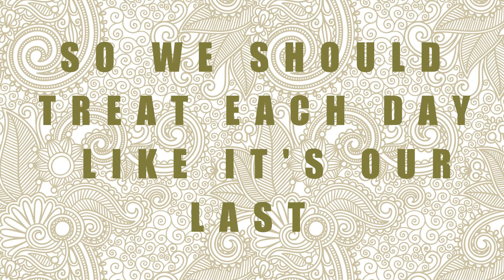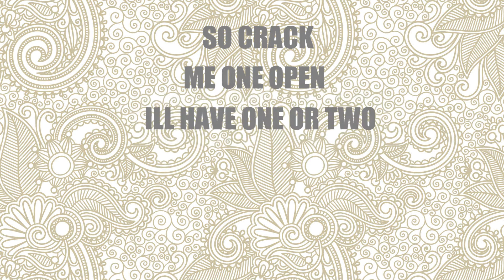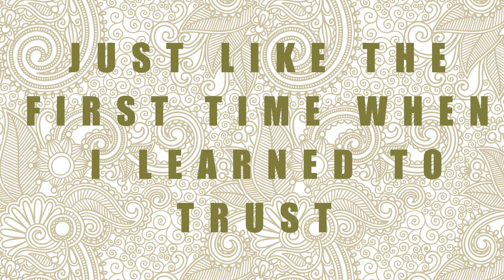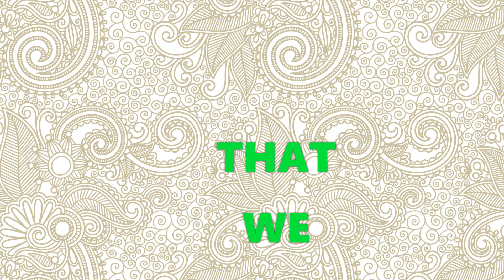For Tonight - Dont Hesitate (Lyric Video)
For Tonight - Dont Hesitate is our first song off our self title EP For Tonight.